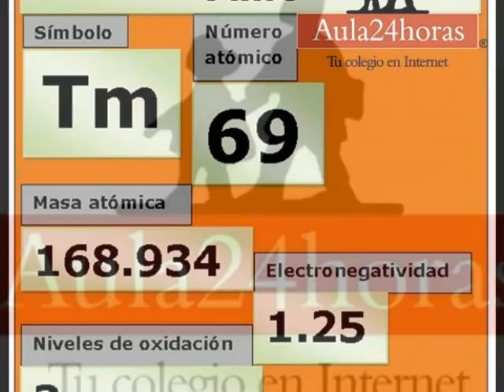Tulio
Video donde se presenta información general sobre el tulio, incluyendo datos de sus propiedades, usos y antecedentes históricos del mismo.